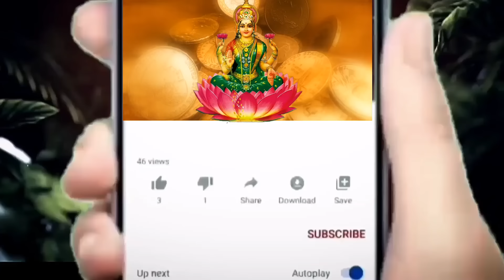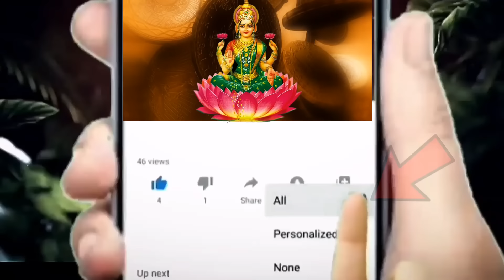కుంభరాశి వారికి నవంబర్ 20, 21 తేదీల్లో మీ ఇంటికి ఇద్దరు దేవుళ్ళు రాబోతున్నారు||Kumba Rasi 2024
కుంభరాశి వారికి నవంబర్ 20, 21 తేదీల్లో మీ ఇంటికి ఇద్దరు దేవుళ్ళు రాబోతున్నారు||Kumba Rasi 2024 astrology kskhome spiritual ||Ksk Bhakthi